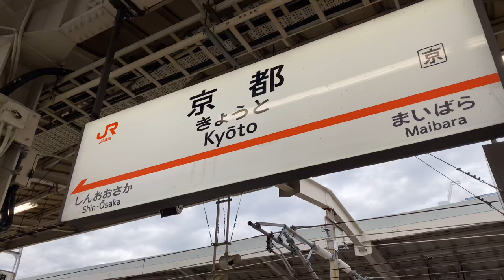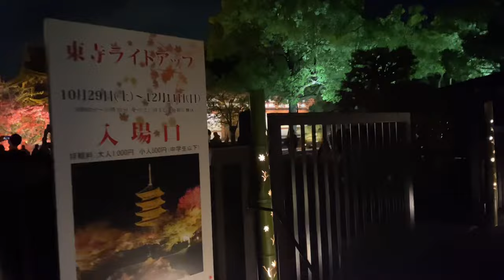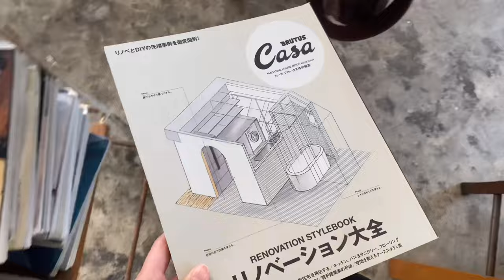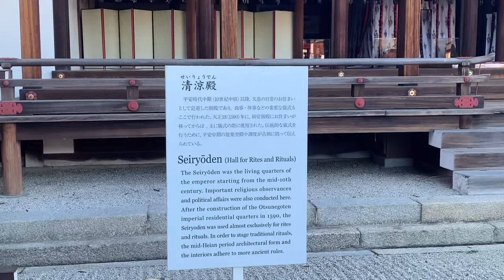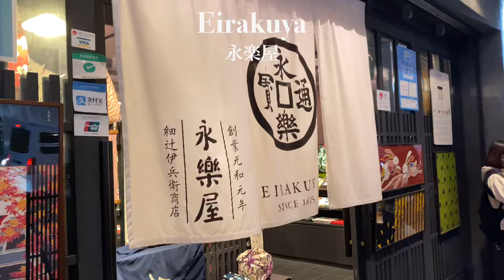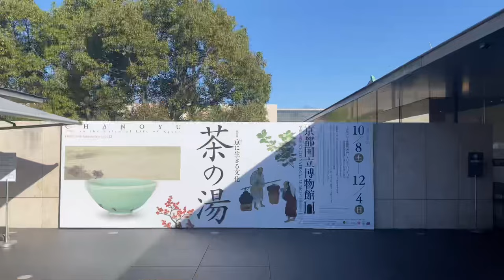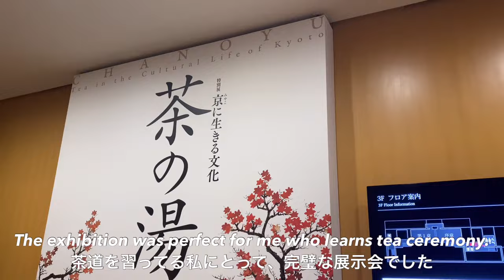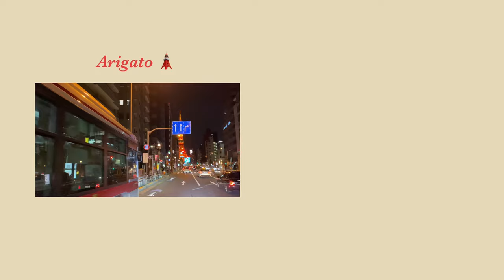Kyoto1/Japan travel vlog/autumn leaves/illumination/Imperial Palace/market/Japanese food, souvenirs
This video is about Kyoto travel VOLUME1. I went in the end of November. I stayed at Kyoto for about a week!
When I went was the best timing to enjoy autumn leaves, and they were very colorful and beautiful.
I know it’s too late to post this video, but I want you to feel the vibes or throw back to Autumn in Kyoto 🍁

This Kyoto vlog will last 2 or 3 more! See you in next video!

Oriental Hotel Kyoto Rokujo（オリエンタルホテル京都六条）

Kamo River（鴨川）

Nishiki Tenmangu Shrine（錦天満宮）

00:00 Opening
00:43 Off to Kyoto, wedding
01:49 light up at Toji
03:42 “Okonomiyaki“ dinner
04:59 Start of Day2
06:49 lunch
07:48 Kyoto Imperial Palace
12:47 Nashinoki Shrine, coffee place
14:04 coffee break at Kamo river
15:16 Japanese souvenirs, cosy shrine
18:05 Nishiki Market
19:16 quick room tour, public bath
20:20 tea ceremony exhibition at Kyoto National Museum
22:16 7000yen Kyoto cuisines, ending